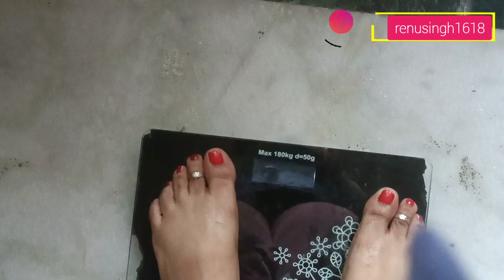Day-12 Trying RUJUTA DIWEKAR'S INSPIRED DIET plan for weightloss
Hello pyare dosto ❤️

Kese hei aap sab ?

In today's video I am following RUJUTA DIWEKAR'S Diet plan for healthy lifestyle & healthy living. This is Day-12

About me :
 I am Renu Singh wife of PRASHANT SINGH & my son name is Viraj Veer Singh (laddu) . I am a Housemaker.
Vese to mai born se shadi Tak Delhi mei hi Rahi hu but shadi Uttarpradesh k Unnao mei hui or mai ab husband k sath LUCKNOW rehti hu.

So, apko mere channel par reality dekhne
ko milegi Jo ki bilkul raw or real hoga. ek lower middle class family kese rehti hei vo sab apko mere style mei dekhne ko milega❣️

So, plz support karna.

Thank you ❤️ se.